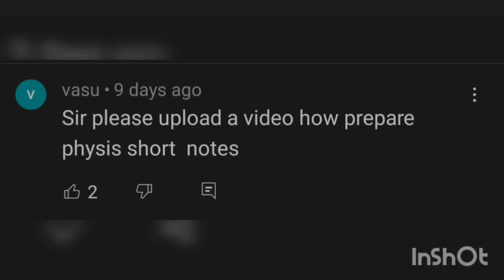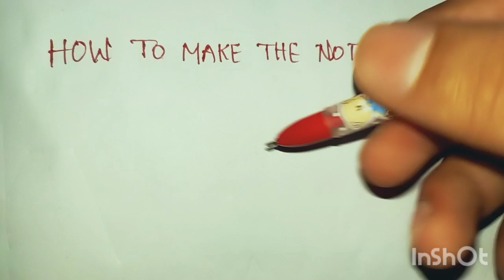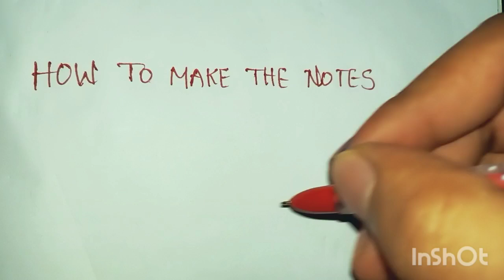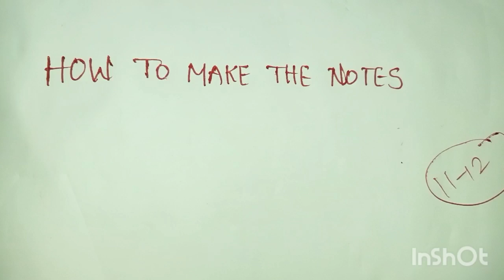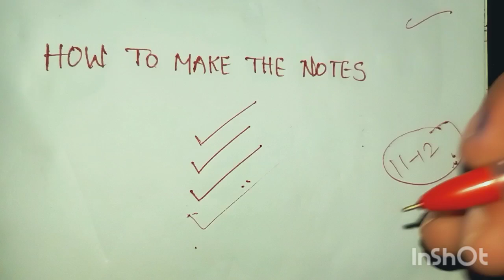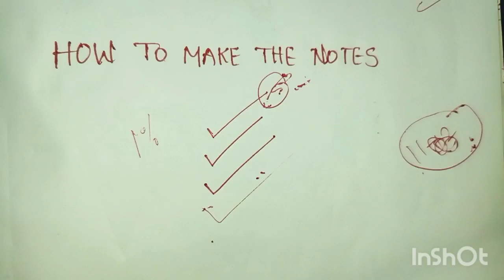How to Prepare Short Notes For Physics | NEET 2023 | Asthithva Series | Vishnu's Smart Info